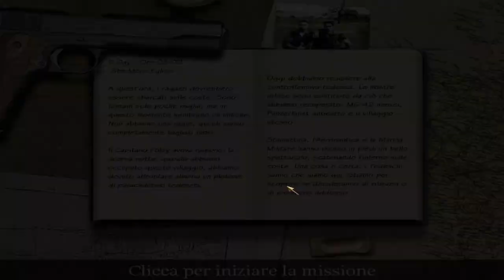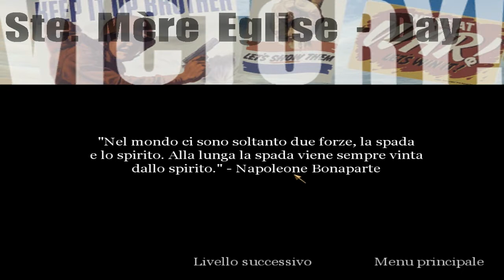Call of Duty Walkthrough ITA PC - Mission #03 - Voglio I Kit Medichi !!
Missione 3 di CoD 1. In questa missione,di giorno,troveremo difficoltà soprattutto nell'affrontare i carri armati nemici... ma d'altronde,io sono IST e IST puo' tutto...anche morire in questo caso,ma sono dettagli !! :D
Pagina Facebook:
ByE ByE !!